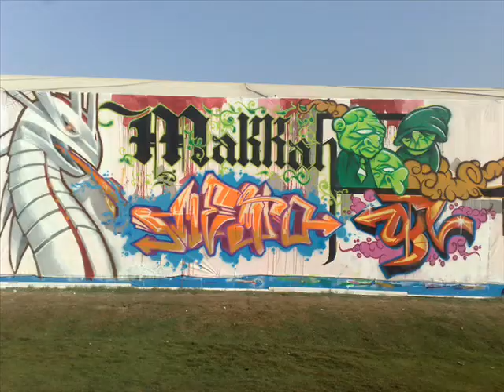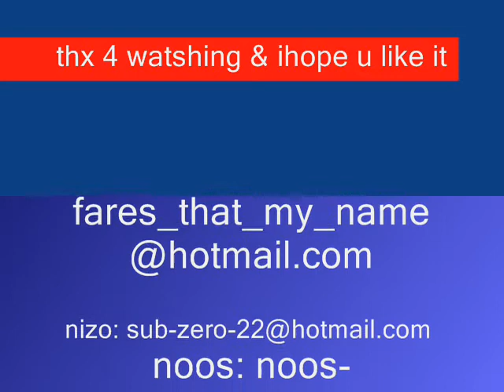saudi's graffiti artists.wmv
this vedio talking about graffiti art n KSA show it and ihop u like it